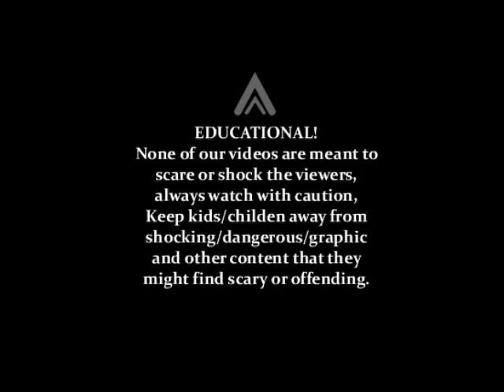earthquake japan 2011: japanese cooling down the reactor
japan earthquake 2011: japanese cooling down the reactor. A japanese helicopter was cooling down reactor number 3 of the fukishima nuclear power plant building

japan earthquake 2011, earthquake japan 2011